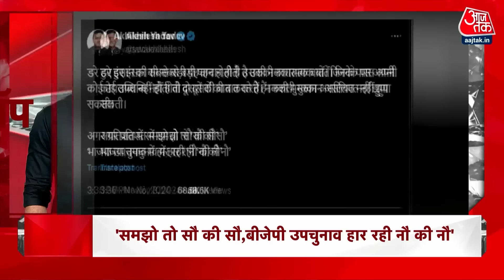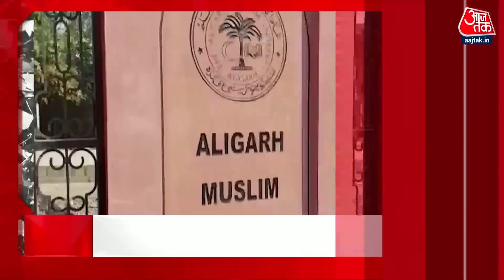Superfast News: सुबह की बड़ी खबरें फटाफट अंदाज में | Maharashtra Elections 2024 | UP By Election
प्रधानमंत्री नरेन्द्र मोदी आज महाराष्ट्र विधानसभा चुनाव के लिए धुले में एक रैली को संबोधित कर रहे हैं. इस दौरान उन्होंने महा विकास अघाडी पर निशाना साधा और कहा कि महाअघाड़ी की गाड़ी में वैसे भी न पहिए हैं, न ब्रेक हैं और ड्राइवर की सीट पर बैठने के लिए भी झगड़ा हो रहा है. पीएम मोदी ने कहा कि अगले 5 वर्ष महाराष्ट्र की प्रगति को एक नई ऊंचाई पर ले जाएंगे.महाराष्ट्र को जो सुशासन चाहिए, वो सिर्फ महायुति की सरकार ही दे सकती है. इस दौरान पीएम मोदी ने कहा कि कोई ताकत जम्मू-कश्मीर में 370 को वापस नहीं करा सकती है.